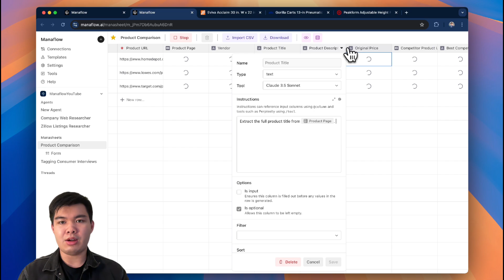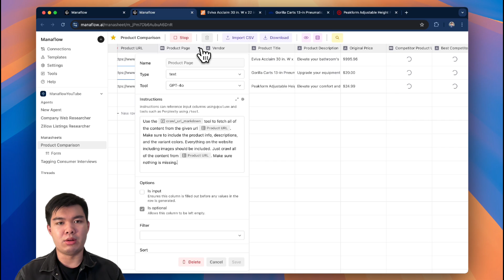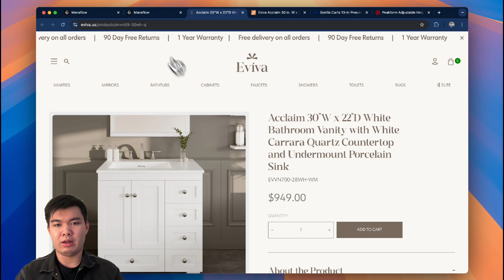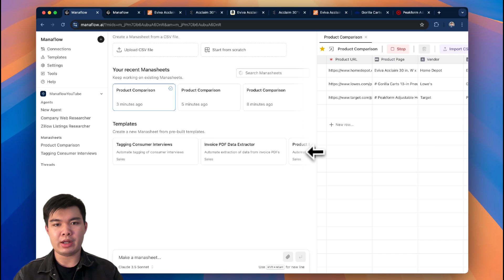Manaflow: Automate Product Price Comparisons for Shopify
Manaflow makes it easy for you to build business internal tools.